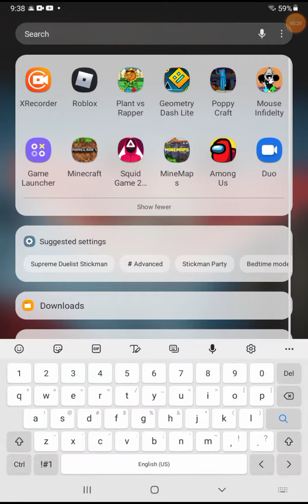levi help dog